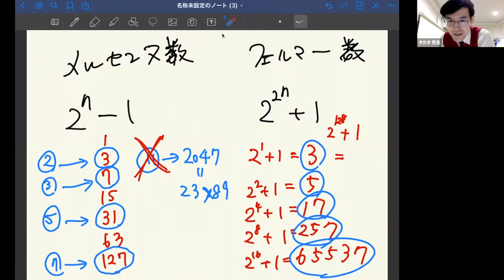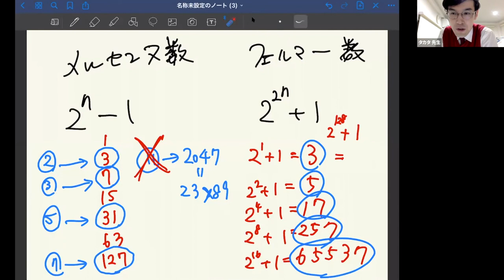【第十一章・5話】メルセンヌ数とフェルマー数〜タカタ先生のお笑い数学全史〜produced by Liberal Arts Lab ×日本お笑い数学協会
次回開催【第二十章】・8月4日
「タカタ先生のお笑い数学全史・第十一章」
タカタ先生による数学歴史絵巻となります。
数学のタカタ先生と歴史のムンディ先生とのコラボレーション講座が開演！
■収録日時　2021/11/4(木)　20:00〜21:30